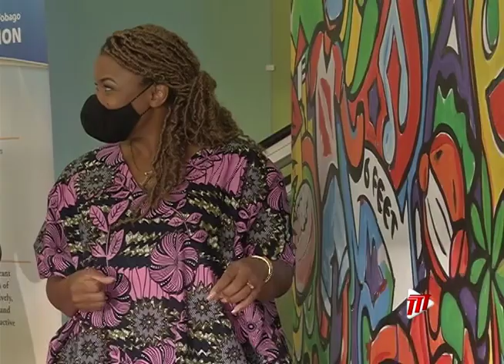MOE Receives Pandemic Mural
A slice of Trinidad and Tobago with positive aspects on how we as a nation should treat with the pandemic is how the Minister of Education, Dr. Nyan Gadsby-Dolly, described a mural that was presented to the Ministry today.

The American Chamber of Commerce of Trinidad and Tobago presented the Ministry with a piece that was done during their vaccination drive for children by local graffiti and graphic artist Zinnia Li.